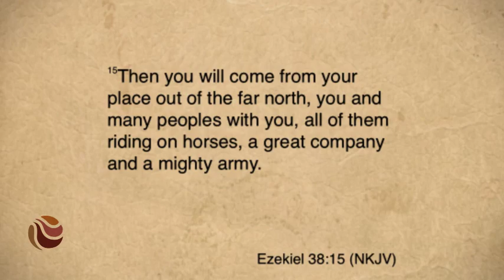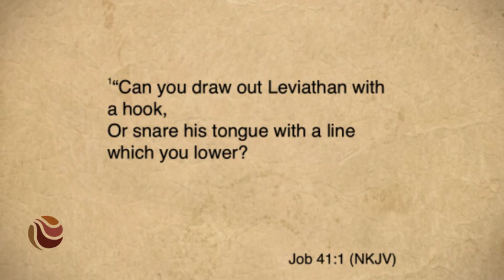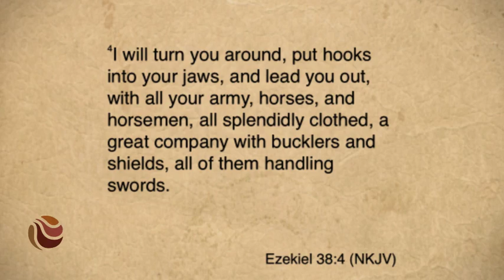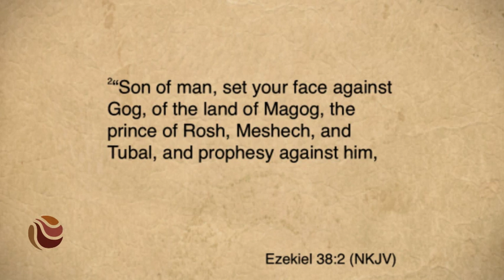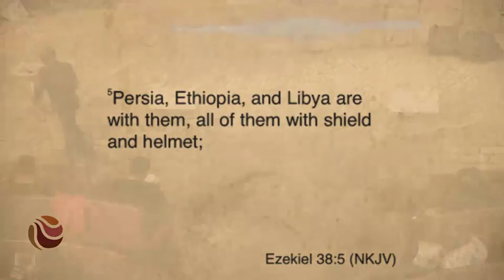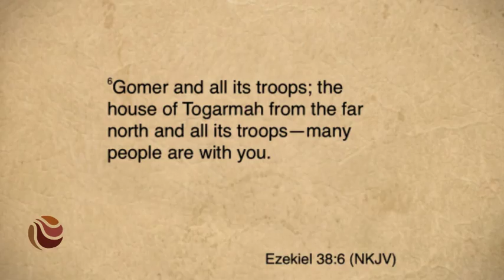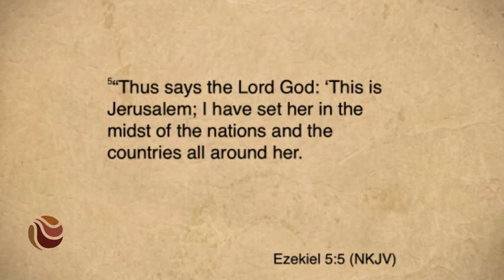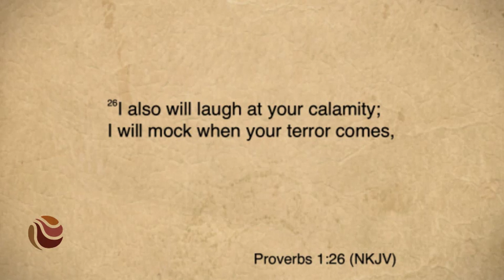Sunday November 20th, 2016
The Lord Is Coming